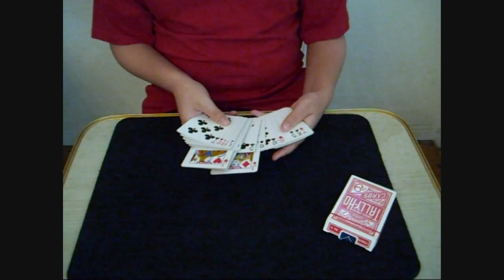Jackass!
An astounding effect created by Syd Segal!